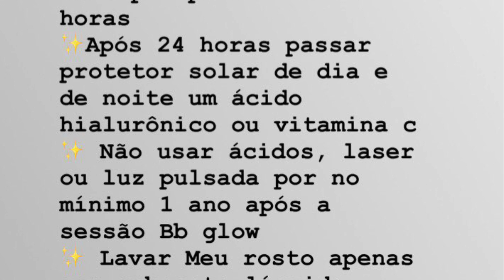Conheça o BB GLOW | Passo-a- passo BB GLOW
Hello People

No vídeo de hoje vim mostrar para vocês como faço BB Glow em mim mesma!

Bb Glow é um tratamento originado na Coréia do Sul, onde fazemos microperfurações na pele (até 1mm) com a dermapen e utilizamos ativos naturais e orgânicos de tratamento para melhoramento de manchas, cicatrizes de acne, olheiras, hidratação, linhas de expressão etc.
Depois usamos o soro pigmentante que tem função clareadora e deixa a pele super uniforme.

Aqui foram utilizados séruns da marca beauty art  (Taiwan)(nas olheiras e marca Stayve (Coreana) resto do rosto.

Se tiverem dúvidas só perguntar que respondo!

O procedimento é indolor e varia entre R$300 - R$500 por sessão, depende da sua região.

Estou atendendo na zona sul de São Paulo ! Para cursos , atendimentos ou compra de produtos Stayve :

Obrigada